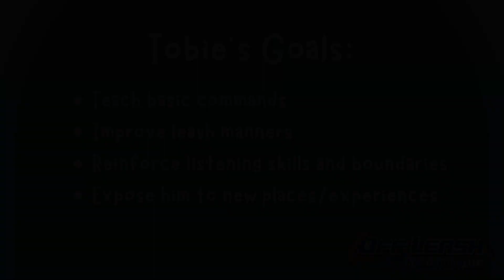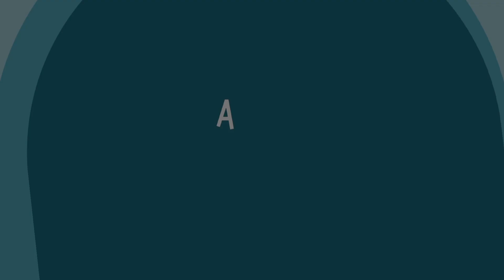Best English Bulldog Dog Training | Davenport, Iowa | Tobie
Tobie, a 1 year old English Bulldog, just completed dog training in Davenport, Iowa. Before training, he needed help with listening, learning commands and bettering his manners. After training, Tobie listened more readily, knew a variety of basic commands, and had improved his manners.

Puppy Lessons
Basic and Advance Obedience
Dog Aggression Lessons
1-Week Board and Train
2-Week Board and Train